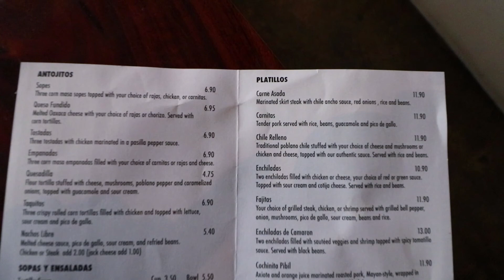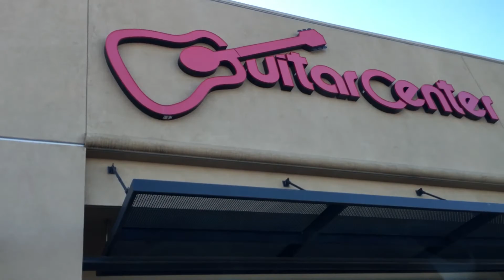2015 Comes to an End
VLOG 08
The final moments of 2015. Excited to see where things go with future videos. This next year will be a challenge and a welcomed one at that.

Cameras:
Canon t6i, t3i,
Panasonic Lumix GH2 with the Driftwood hack

Lenses:
Canon EF-S 18-55mm IS

Mic:
Rode VMP (Video Mic Pro)